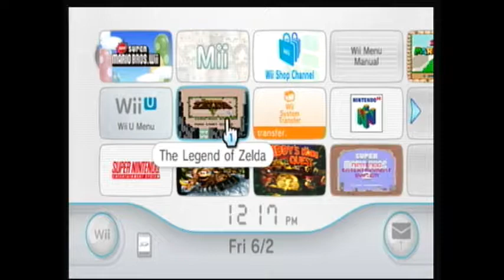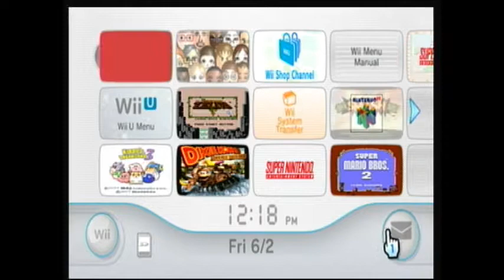Let's Play New Super Mario Bros Wii episode 1 Birthday surprise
A very weak storyline for another Mario game.